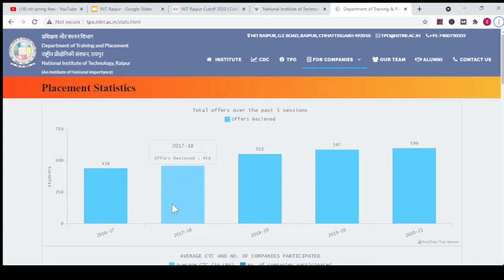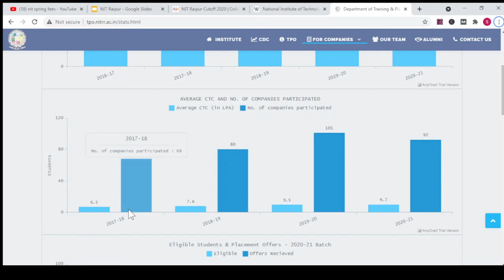NIT Raipur placement statics 2021 | Highest and average package placements | NITRR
NITRR placement | nit raipur highest package | nit raipur placement 2021 | nit raipur recruitment

Hello Friends, In this video we will talk about NIT Raipur[NITRR] placements statics 2021, nit raipur highest and average package placements. We hope that you will really likes our video Thank you so much...

Topics Overview:
  0:00 - NIT Raipur placement statics 2021